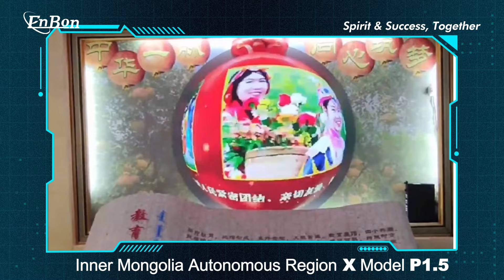Unlimited creativity, customize your light world.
Using advanced LED technology, the special-shaped display has ultra-high brightness and contrast, bright and full colors, whether indoors or outdoors, it can bring you stunning visual effects. At the same time, the ultra-long service life and stable performance ensure that your investment is worth it.